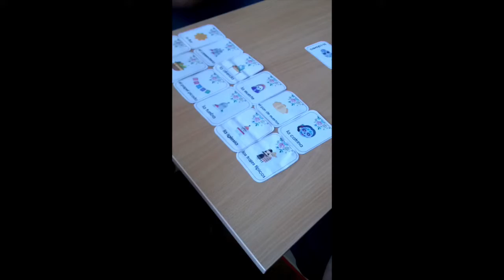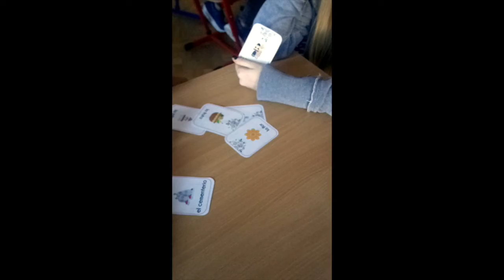Dia de los Muertos 2018 Tyniecka 25, SP 157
Dzień Zmarłych po meksykańsku na lekcjach języka hiszpańskiego w SP 157 na Tynieckiej 25, udział wzięli uczniowie klas dwujęzycznych